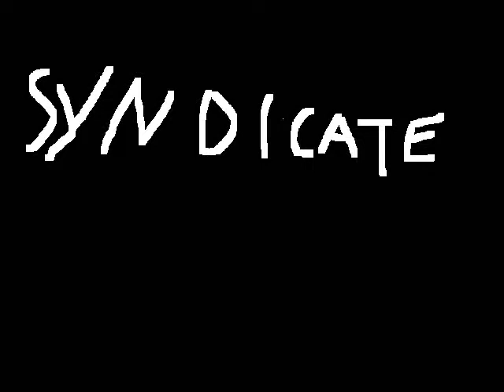TGR (Corlaxuz) Let's Talk about ep.1 Syndicate.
first episode of my new Lets talk series